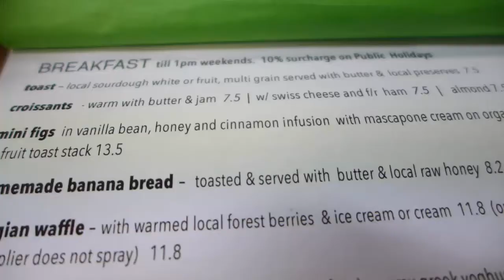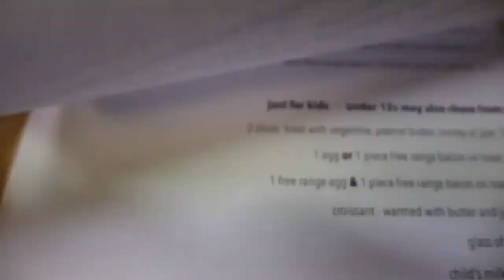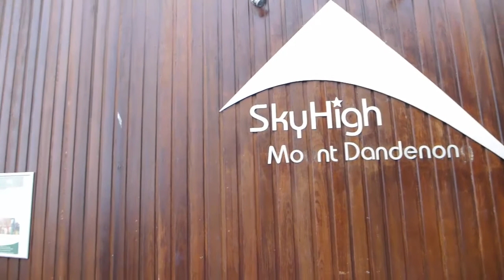Low Carb Keto Friendly Cafe Brunch - Dandenong Ranges Melbourne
The Ultimate Low Carb Keto Cafe Brunch and drive through the Dandenong Ranges Melbourne.

The Keto Diet Quick Start Guide is here!

No Kindle? No Worries!